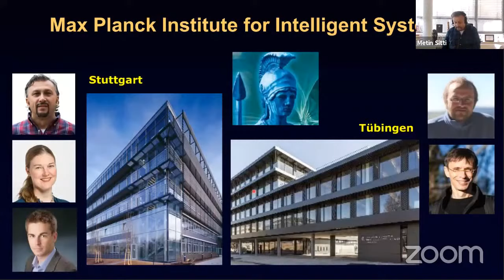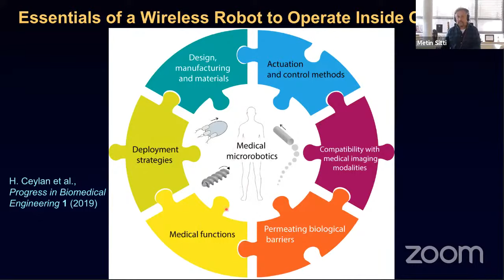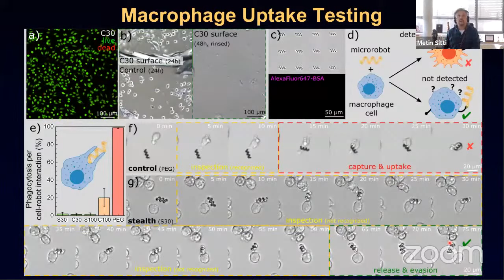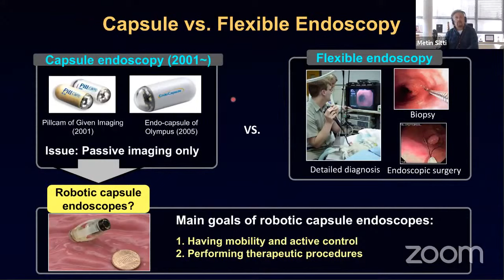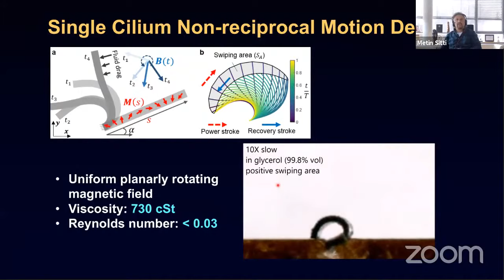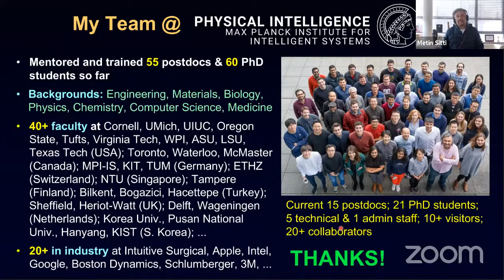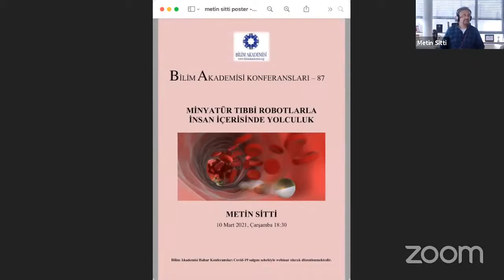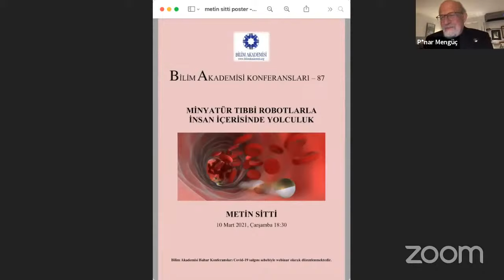Minyatür Tıbbi Robotlarla İnsan İçerisinde Yolculuk - Prof. Dr. Metin Sitti